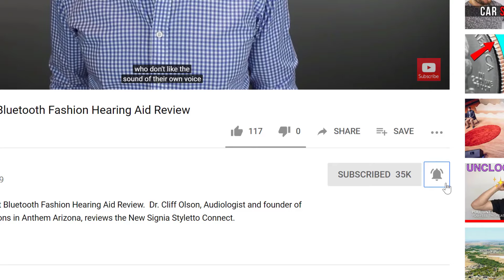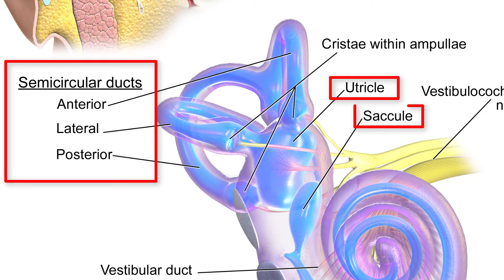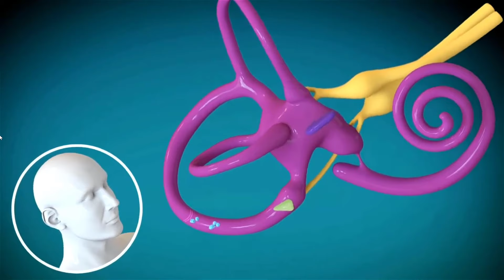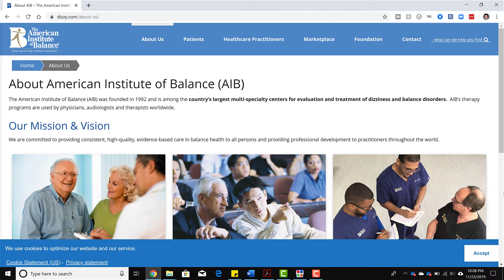The #1 Cause of Dizziness | Benign Paroxysmal Positional Vertigo (BPPV) - Diagnosis & Treatment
The MOST Common Cause of Dizziness - Benign Paroxysmal Positional Vertigo (BPPV) - Diagnosis & Treatment.  Dr. Cliff Olson, Audiologist and founder of Applied Hearing Solutions in Phoenix Arizona, discusses the #1 cause of dizziness - BPPV.

You know that feeling you get when you get off of a merry-go-round and you feel like you are still spinning?  Well that is what it is like to have Benign Paroxysmal Positional Vertigo. BPPV causes dizziness following head movements or body position movements.  Basically, if you have ever become dizzy by just rolling out of bed, you may have had BPPV at some point.

BPPV is the most common cause of dizziness.  Let's explore the description of BPPV.  Benign means that it won't kill you.  Paroxysmal means that the episodes are of brief duration.  Positional means that it is triggered by movement, and Vertigo is the sensation of movement, such as spinning, when there is no head movement.

BPPV occurs when crystals called otoconia, normally embedded in the utricle become dislodged and migrate out to one of the three fluid filled semicircular canals. These crystals DO NOT belong in the semicircular canals. As head positions change, cause additional stimulation of the sensory hair cells in the semicircular canals which sends false information to the brain which leads to the sensation of dizziness.   BPPV is the most common cause of vertigo with 50% of individuals over the age of 70 experiencing this type of dizziness.

Symptoms of BPPV may come and go, and you may feel symptom free for a period of time, as long as you refrain from significant head movement.  It is important to know that hearing loss is not a symptom of BPPV.  If you have hearing loss along with dizziness, this could indicate a serious medical condition and you should see your physician immediately.

Diagnosis of BPPV requires structured positional movements along with the evaluation of nystagmus which are involuntary eye movements.  If a nystagmus is seen and the appropriate semicircular canal is identified, then treatment can be administered.  According to Dr. Richard Gans of the American Institute of Balance treatments called Canalith Repositioning can be used to guide the dislodged crystals back into the Utricle.  These repositioning techniques are extremely effective, but should only be done under the supervision and assistance of an individual specifically trained in the diagnosis and treatment of dizzy conditions.

Attempting to diagnose and treat BPPV yourself can be dangerous considering that if you perform treatment incorrectly, you could make your condition worse.  The good news is, diagnosis and treatment of BPPV is relatively straight forward when treated by a specially trained Physician or Audiologist.  Just make sure to follow your Doctors post treatment instructions.

So the next time you experience intense, brief spells of dizziness, when you change head or body position, make sure you contact your Audiologist or Physician to get your condition diagnosed as soon as possible.